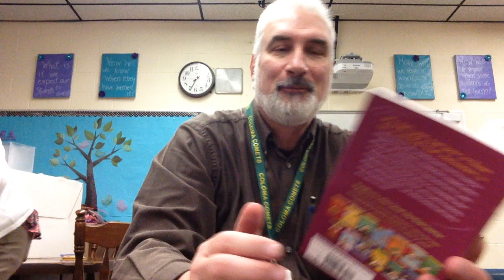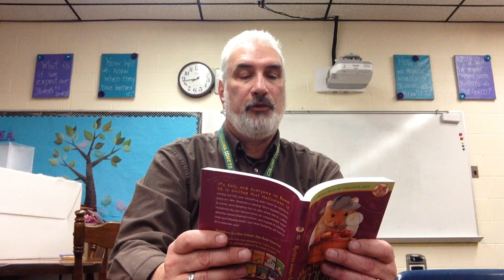One Book, One School - Chapter 11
As part of the One School, One Book initiative as part of March is Reading Month, here is Mr. Rick reading chapter 11 of our book, Mysteries According to Humphrey. Enjoy!